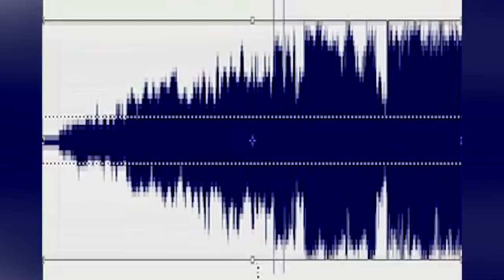Does Vinyl ACTUALLY Sound Good?